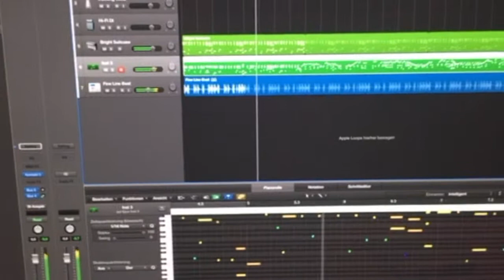Impro in Cm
Periscope Live Improvisation vom 9.2.16